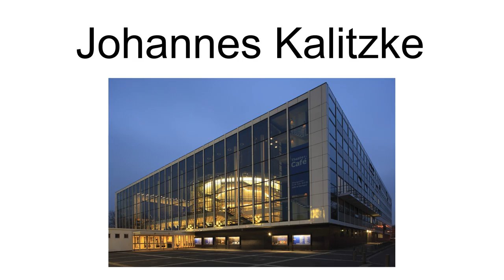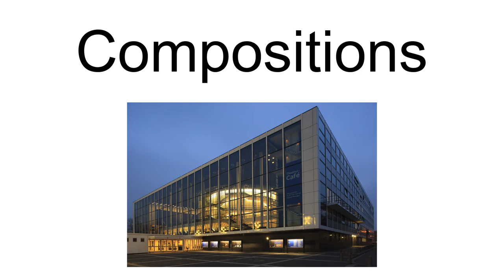Johannes Kalitzke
Johannes Kalitzke (born 12 February 1959) is a German composer and conductor. After studying in Cologne and at the IRCAM in Paris, he was chief conductor at the Musiktheater im Revier in Gelsenkirchen for several years, then led the ensemble musikFabrik and composed operas on commissions in Germany and Austria. He has been Professor of Conducting (Contemporary Music) at the Salzburg Mozarteum from 2015.